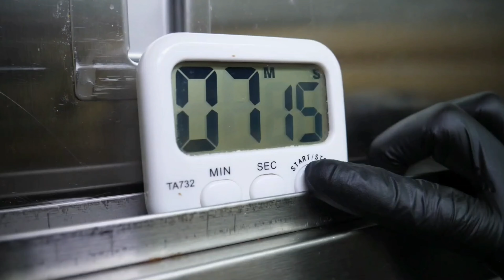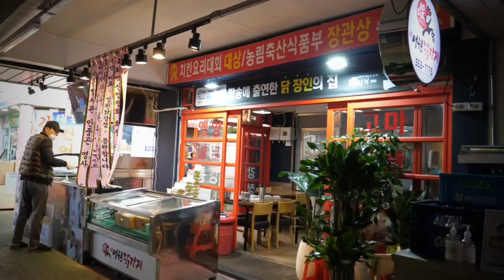Корейская УЛИЧНАЯ Еда - Японская ЛАПША Маджесоба, Жареная КУРИЦА с Чесноком, Дакганчжён...